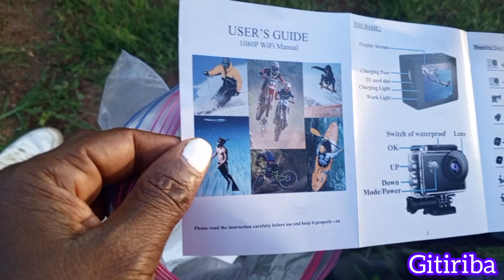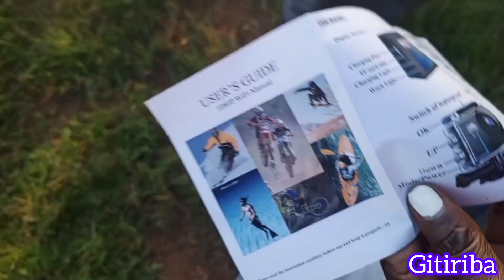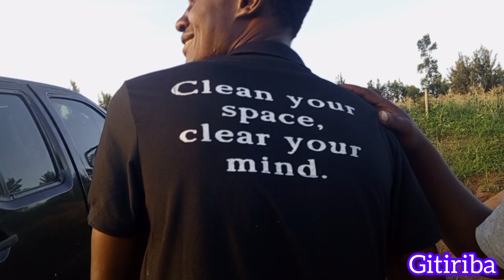BIG SURPRISE FROM USA